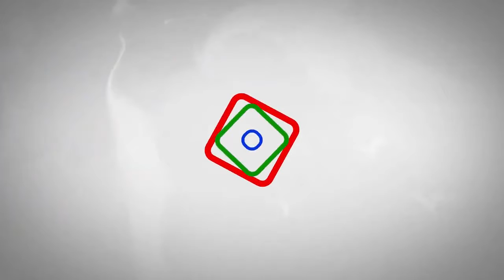Graphic Design - Theory Poster Design - Digiskills - DigiSkills Pakistan